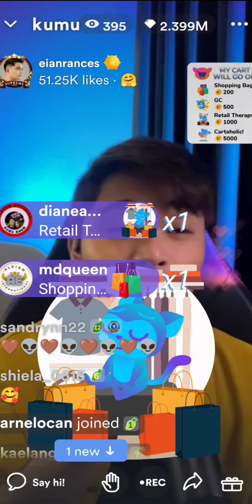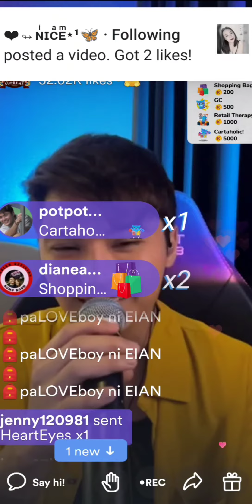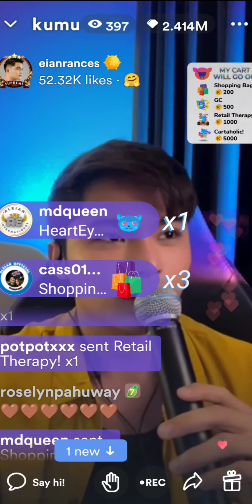I always wanna be with "YOU"